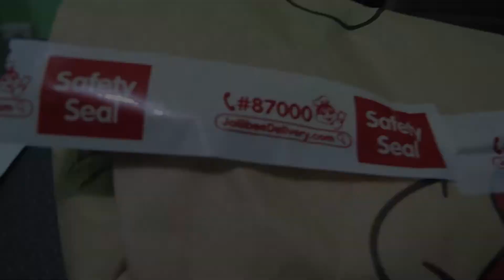Jollibee CHAMP Returns!!!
The undisputed, Champ burger by Jollibee returns!

And with Criscut fries on the side (sorry, I was sooo hungry while filming the first part, I already took a bite! )